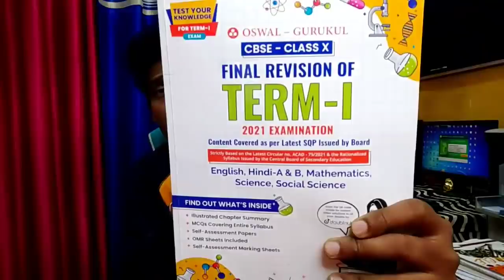Shocking News Supreme Court PIL,Hybrid Mode,ExamMockDrill,Cbse Term1 Exam,CbseLatestNews, CbseUpdate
***OSWAL'S FINAL REVISION OF TERM 1 EXAM, Class 10 (Buy Link Amazon) –

***FREE PDF Link of CLASS 10 ENGLISH (The Letter To God):
*** FREE PDF Link Of CLASS 10 ENGLISH  (Nelson Mandela: Long Walk To Freedom):

Cbse Big Update|Cbse latest news|Cbse latest news for class 10|Class 12
Cbse Big Update,NEW OMR SHEET FOR TERM 1,Cbse latest news|Cbse latest news for class 10|Class 12
Term 1 Exam पर Cbse का Super NOTICE !😱 NEW OMR Sheet Released 🙏 Shocking Update...😨 अरे बाप रे !
Cbse Big Update,NEW OMR SHEET RELEASED FOR TERM 1,
Cbse latest news|Cbse latest news for class 10|Class 12

4 Shocking Update Issued By Cbse !!!😱 धमाल मचा दिया !😲 cbse Latest news !😰Term 1 Latest News⚡Cbse🙏
Class 10 English MCQs (Solved) Term 1 Exam | First Flight Book Chapter 2 | Nelson Mandela MCQ,Long Walk To Freedom

*** Link to Sample papers (Click on sample papers for X & XII) ***

Term 1 Exam Latest Updates !😱,Admit Card Download,Exam Center ChangeLink,Pract.Exam,cbse latest news

ये बात बताना जरूरी है !😱 CBSE new official update 🔥Cbse term 1 exam,cbse Latest news#cbsenewstoday 😰
Cbse ने दी चेतावनी !!!🥺 Cbse big new official update !😱 CBSE ने किया Warn !🙏 Students ALERT !🤯CBSE🚨
Students के साथ नाइंसाफी !😭 term 1 exam news, cbse big news today...😱cbselatestnews 🔥
PIL in Supreme Court for Hybrid Mode,CBSE Circular For Covid Cases,Class 10/12 Term 1 Exam, cbse latest news, CbseUpdate
Big Update on Supreme Court PIL,Hybrid Mode,CBSE Cir. For Covid Cases,CBSE Term1 Exam,CbseLatestNews
बड़ी खुशखबरी - Supreme Court PIL,Hybrid Mode,CBSE Cir. For Covid Cases,CBSE Term1 Exam,CbseLatestNews
बड़ी खुशखबरी - Supreme Court PIL,Hybrid Mode, Exam Mock Drill,CBSE Term1 Exam,CbseLatestNews, CbseOfficial,
Big Update on Supreme Court PIL,Hybrid Mode,ExamMockDrill,Cbse Term1 Exam,CbseLatestNews, CbseUpdateBig Update on Supreme Court PIL,Hybrid Mode,ExamMockDrill,Cbse Term1 Exam,CbseLatestNews, CbseUpdate